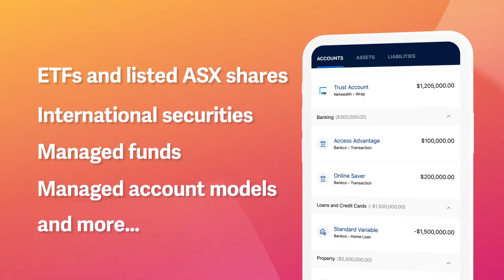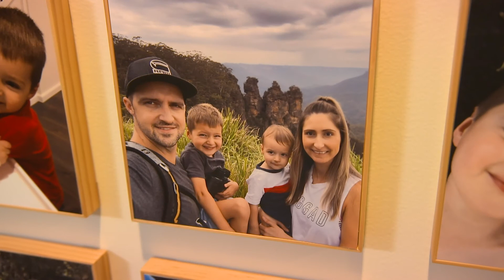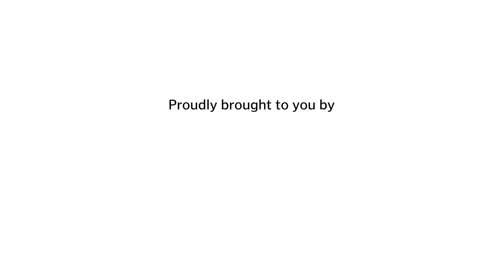The power of Y: One family's journey to financial freedom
Young Australian families are living in a once in a generation period of change and uniquely positioned to take advantage of technology and readily available financial information to help them build their wealth. In the past, investing could be challenging and expensive, but today the growth of online platforms is allowing everyday Aussies to invest more easily and affordably, regardless of budget.

Luke and Alyce have worked hard to save for their future. After the events triggered by the COVID-19 pandemic they actively sought professional advice to help take control of their finances, build and protect their young family. Luke, a sales director for an Australian tech company, says the term that has resonated most for them is 'financial freedom', which includes thinking about superannuation and adequate insurance. For Alyce, an equally important consideration is saving enough to send their children to the best possible schools. In this video, Luke and Alyce share aspects of their financial journey, the thought process behind setting realistic goals, and importantly for them, self-accountability when it comes to their spending habits.